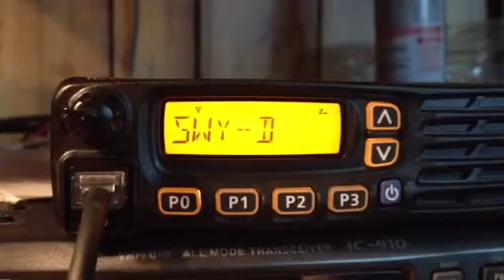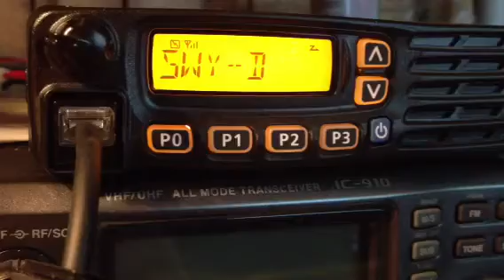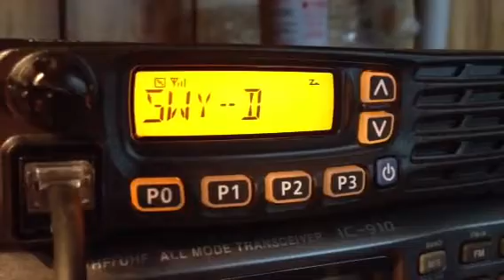ICOM NXDN (Tampa , Atlanta, New Port Richey, Vancouver, Cleveland Link)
This one of the first trans-continental nxdn communications via amateur radio. You are listening to KI4SWY repeater located in New Port Richey, FL, its is full time linked to River view, FL, Atlanta, GA, Cleveland, OH, and now Vancouver (Canada).